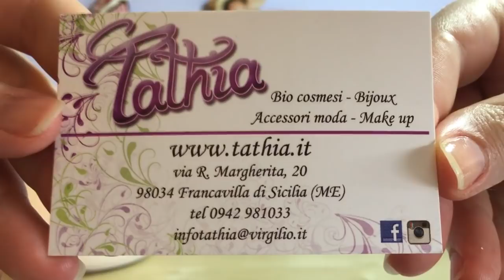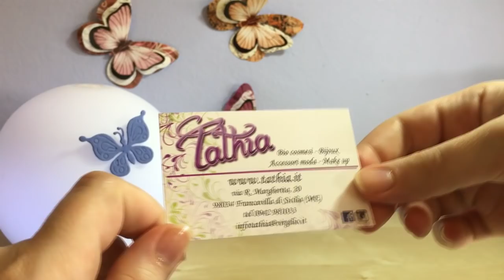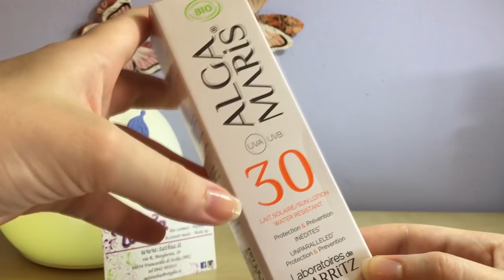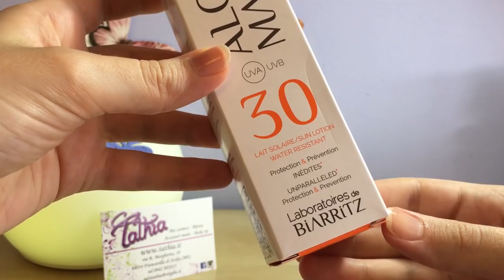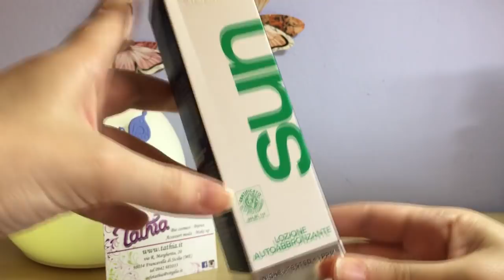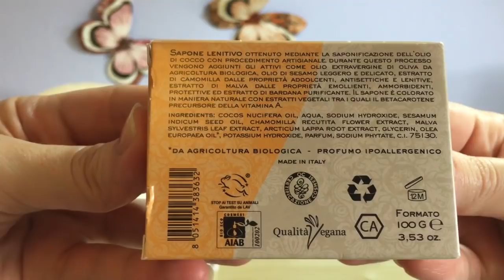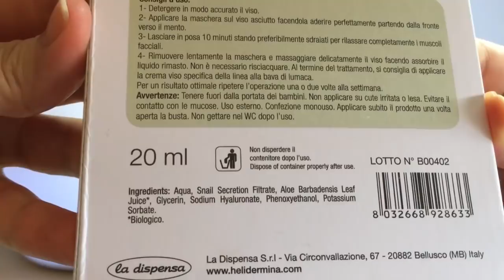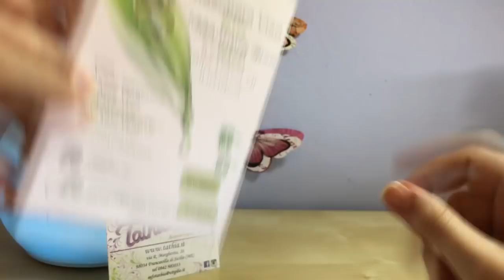Haul estivo da Tathia moda e biocosmesi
Cristina